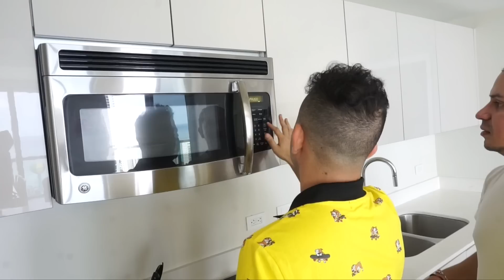ME QUEDO DORMIDO en el BALCÓN Y ME QUEMAN LA CARA con AGUA HIRVIENDO!!‬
:D

***MUSICA NUEVA ***